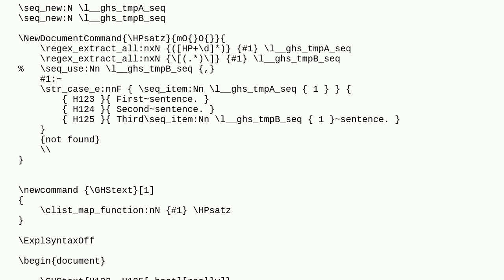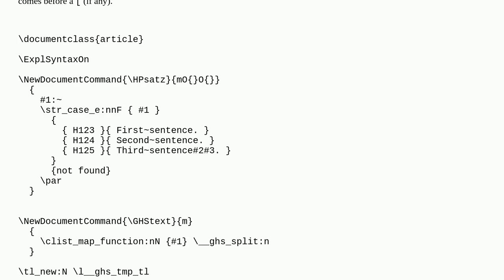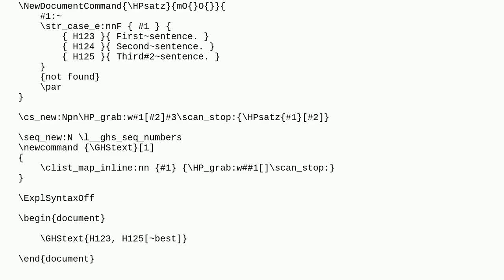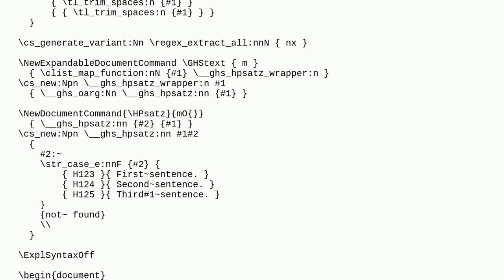Tex: How to pass multiple parameters to clist_map_function?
How to pass multiple parameters to clist_map_function?

A special thanks goes out to the community

  expl3 l3regex